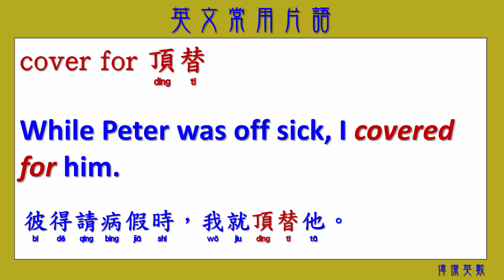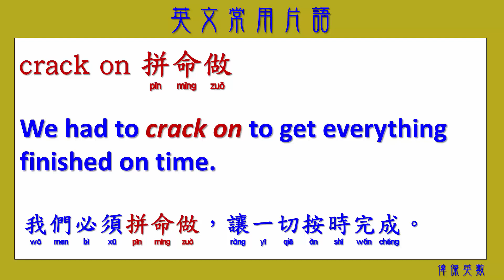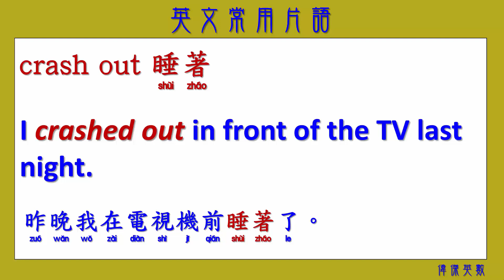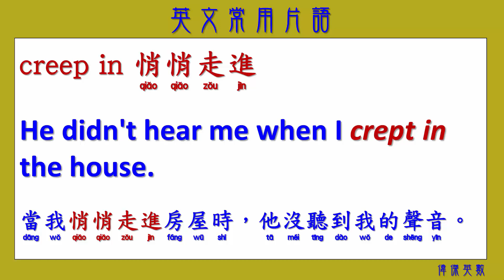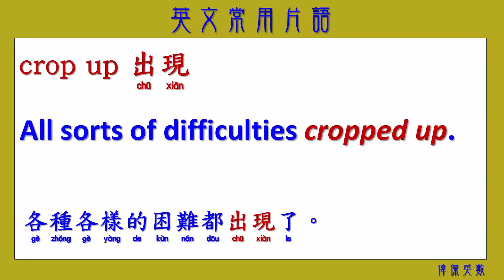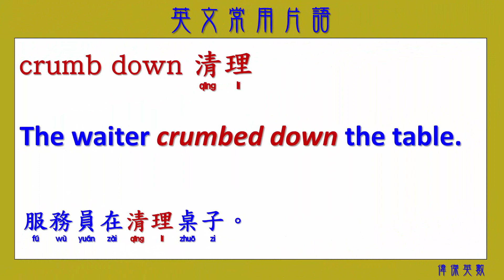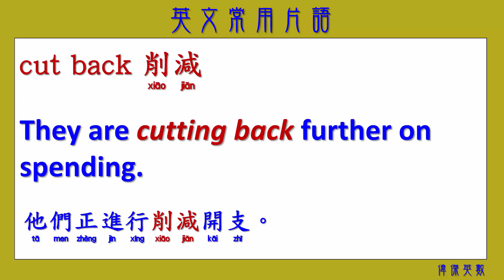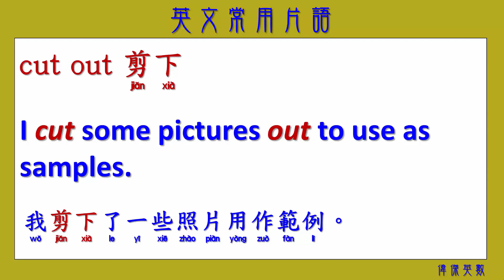英文常用片語 74 (Common Usage of English Idioms with Chinese.)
Everyone can  learn English and Chinese easily.